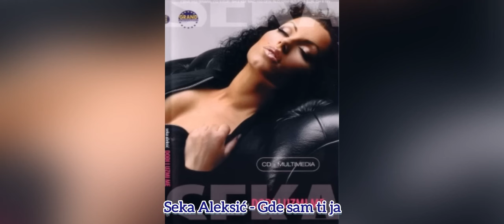Pesme koje će napuniti 20 godina u 2024 godini / HITOVI 2004